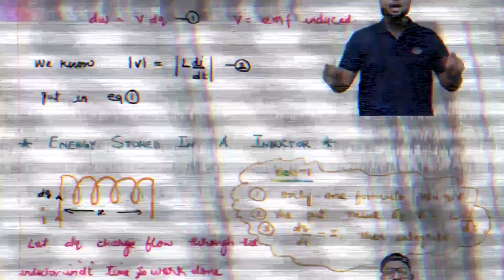90.Class-12| Physics|Electromagnetic induction|Energy stored in a inductor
Unit Name: Electromagnetic induction

Topic Name: Energy stored in a inductor

PHYSICS BABA